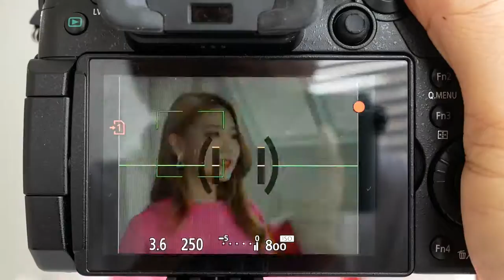Panasonic GH5 Face AFC con multi